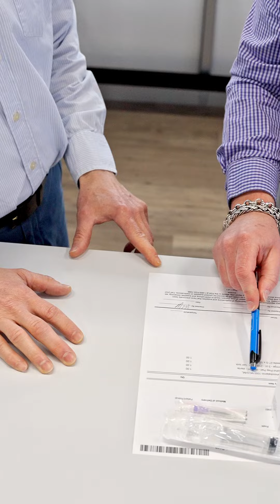Crafting Futures on Foundations of Trust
We are honored to be a part of every vision we help make a reality, and we look forward to the brighter futures we’re building on the foundation of trust and transparency.